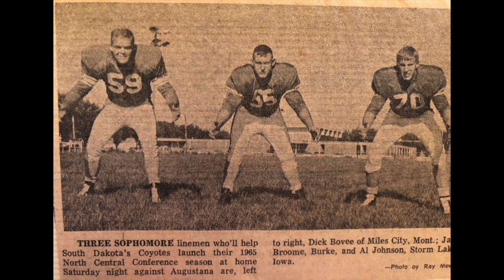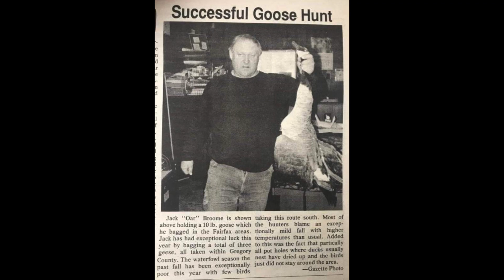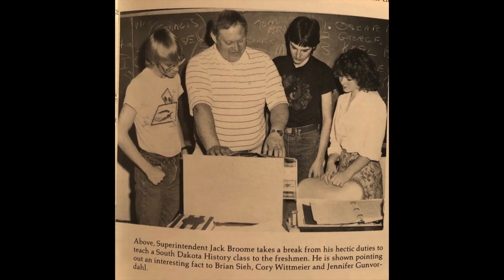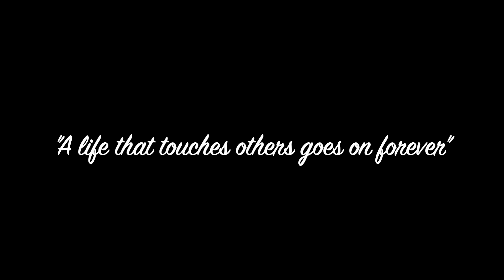In Memory of Jack Broome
John “Jack” Robert Broome, affectionately known by many as “Oar” was born February 13, 1946 to Walter and Marie (McMullen) and passed away at Sanford Hospital in Sioux Falls surrounded by his loving family on March 11, 2020 at the age of 74.
Jack attended Burke School. He was active in football, basketball, and track, graduating in 1964 with many awards for his athletic abilities. Jack met the love of his life Marcia Seeley when he was a freshman in high school, and they continued to date throughout their school years. Upon graduating from Burke High School, Jack went on to the University of South Dakota and played football for the Coyotes while getting his BA in History Education. During fall camp 1965, his coaches let him go home and get married. Jack graduated from USD with his BA and continued his education during the years following to complete a Masters in Educational Administration and later his Superintendent Endorsement. Jack accepted his first teaching and coaching position at Burke School in 1969 and continued until 1976. He then accepted a teaching/coaching position at West Sioux School in Hawarden, Iowa from 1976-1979. Jack then accepted a principal position at Anthon/Oto School in Anthon, Iowa from 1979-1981. In 1981, his dream to come back home came true with him accepting a superintendent position at Burke School until 2006. He then accepted a joint superintendent position for both Burke and Bonesteel schools. This position lasted until July of 2009, when he retired. In his retirement, he filled in as superintendent for Ethan & Platte school districts. While still teaching, Jack began his weekly article “From the North End”. Every week Jack wrote of the many things he loved such as Gregory County history or things happening in Burke, his family, or his “school children’s” accolades. He loved his “school children” like his own, in fact, when one of them lost their father followed by his mother suffering a stroke, Jack didn’t blink an eye and offered Wylie a new home (and a Dad) for his senior year of high school. Everyone that met Jack became a lifelong friend who would forever be received with a smile, a slap on the back, or one of his famous bear hugs.
Following retirement, Jack loved spending time with Marcia, fishing and creating memories every summer at their cabin in the Black Hills. Jack and Marcia have three sons Pat, Wade, and Ryan; and Jack loved spending time with his boys. They loved to fish, hunt, and go on Notre Dame football trips together. Jack was so proud of all three of them. In later years, he also loved spending time with his three grandchildren and three great-grandchildren. Jack also truly loved spending his spare time with his close fishing and hunting buddies.
Jack was a member of the Sacred Heart Catholic Church. In addition, Jack served on many boards throughout the State as well as serving many local community organizations. Jack truly loved his hometown and would never hesitate to step up and offer his time to assist wherever needed. He was a true historian when it came to South Dakota and especially loved the history of Gregory County.
Our lives have forever been changed by Jack’s love and contributions to his family, friends, and communities.
Jack is survived by his wife Marcia of 54 years; his sons: Pat (Tanya), Wade (Wendy), and Ryan; his grandchildren: Lindsey, John (Kelsey), and Jay; his great-grandchildren: Michael, Jaxson, and Lincoln; his sister Mary Ann (Terry) Klug; his brothers: Joe (Sharon) and Jim; his brothers-in-law: Greg (Mary Lynn) Seeley and David (Deb) Horst and his sister-in-law Mary Jane Green.
He was preceded in death by his parents, Walter and Marie. Stepfather Howard Frey, sisters Kathy & Theresa, sister-in-law Linda, brothers-in-law Tom and Gene.